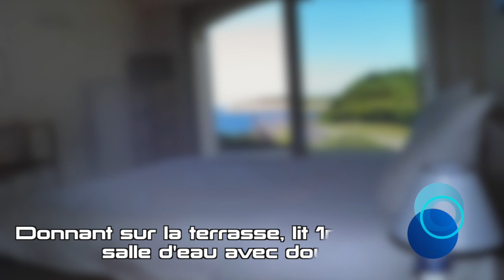Location de vacances Poullan Sur Mer ( Finistère ) Bretagne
Grande maison 300m2 situé à 7 km de Douarnenez et14 km d'Audierne Accès direct au sentier côtier GR 34 Vue Mer Exceptionnelle.